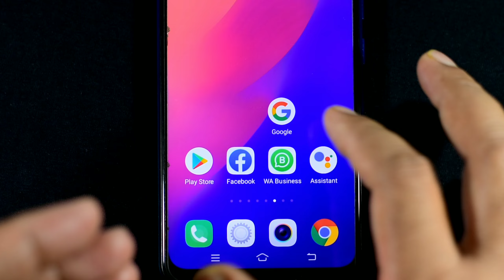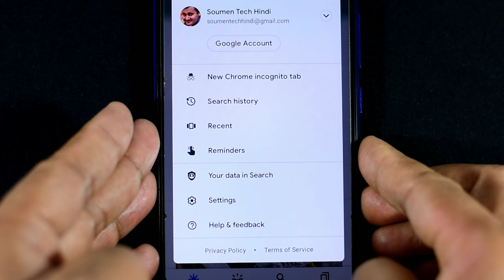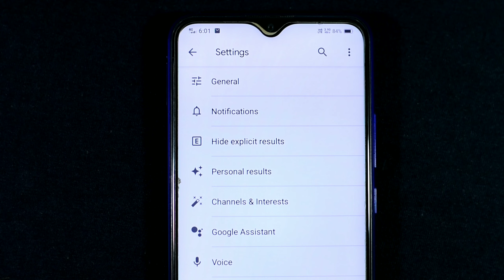এর কাজ কি ? বেশিরভাগ মানুষ জানেই না এর সঠিক কাজ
Soumen Mondal